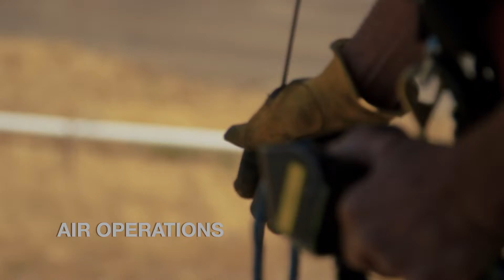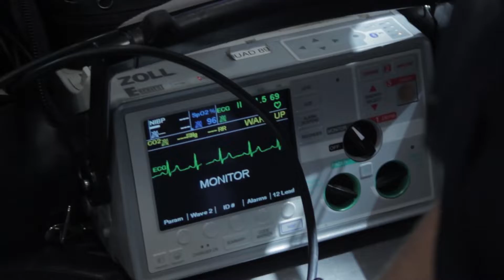Exertional Heat Injury Prevention & Treatment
Medical experts describe best practices regarding how to recognize and prevent heat related injuries.